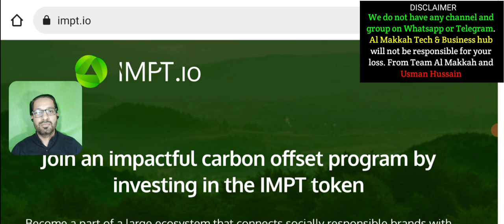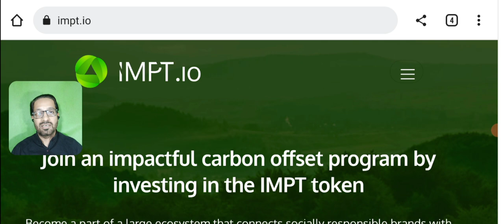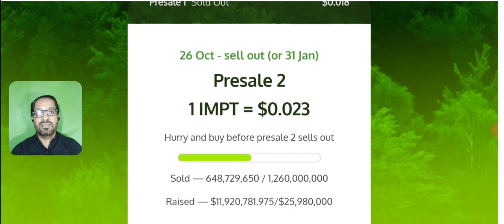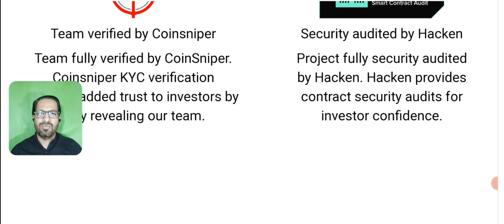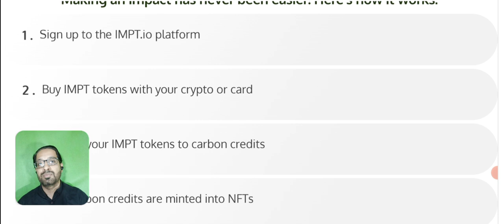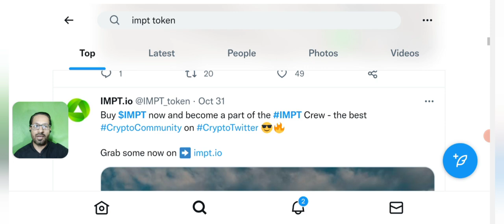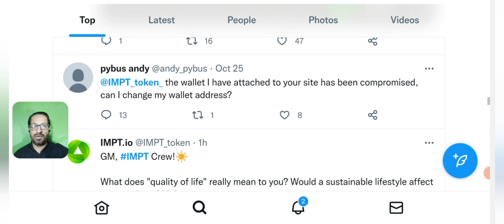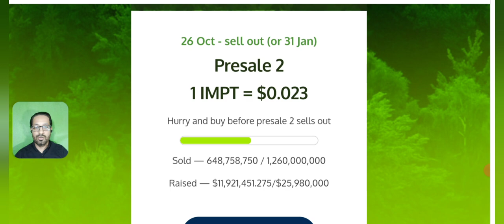IMPT TOKEN - BEST CRYPTO COIN TO BUY TODAY ? NOVEMBER 2022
IMPT TOKEN REVIEW - Is impt coin The next 100x Gem ? and best coin to buy today ?
The presales are on and new listing is expected soon... is this the right time now to invest in this crypto in November 2022 ?

🔴🔴🔴Popular Uploads 🔴🔴🔴

🔴 Table of contents:

00:00 : intro
01:53 : impt token review
04:20 : best coin to buy today ? 2022
07:45 : best crypto to buy now? November
08:20 : outro

_____________________________/SOCIAL LINKS\___________________________________